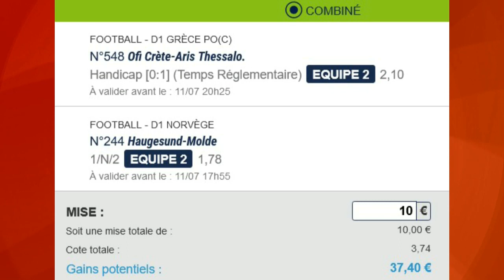PRONOSTICS DU SAMEDI 11 JUILLET 100 % GRATUITS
Salut les amis , je vous donne ma proposition pour ce samedi 11 juillet avec 5 pronos et 1 combiné. Après le résultat médiocre du vendredi, j'espère bien corriger le tir et faire un bon résultat.
Je vous laisse regarder ma vidéo et vous donne rendez vous la semaine prochaine pour les prochains pronostics 100% gratuits.